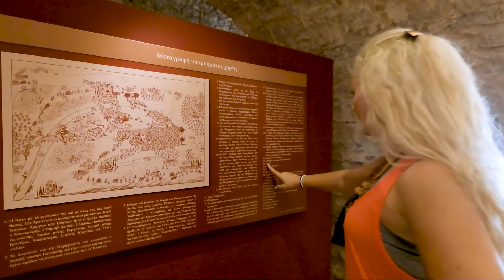Επίσκεψη στο Κάστρο της Άρτας 🏛 gopro castle | Excursional Weekends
Στο σημερινό μας video με την Θεοδώρα γινόμαστε τουρίστες στην πόλη μας και επισκεπτόμαστε το Κάστρο της Πολής μας.

Το Κάστρο της Άρτας βρίσκεται στο βορειοανατολικό τμήμα της πόλης της Άρτας. Χτίστηκε το 1230 μ.Χ από τον Μιχαήλ Β΄ Κομνηνό Δούκα, τον Δεσπότη του Δεσποτάτου της Ηπείρου.
Στο βορειοανατολικό του τμήμα είναι χτισμένο πάνω στα τείχη της αρχαίας Αμβρακίας με οχυρούς πύργους σύμφωνα με τα μεσαιωνικά πρότυπα, κατασκευασμένοι ώστε να δέχονται τηλεβόλα. Το σχήμα του κάστρου είναι πολύγωνο (μεγίστου μήκους 280μ. και πλάτους 175μ.) το οποίο διακόπτεται ανά 25μ. από ημικυκλικούς, τριγωνικούς ή πολυγωνικούς πύργους. Το πάχος του τείχους είναι 2,50 μέτρα και το ύψος φτάνει τα 10 μέτρα.

Το 1303 μ.Χ το κάστρο πολιορκήθηκε από τον Κάρολο τον Ανδεγαυό. Πολιορκήθηκε επίσης από τον Ανδρόνικο Γ' Παλαιολόγο (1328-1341) και τον 17 αιώνα από τον Λιμπεράκη Γερακάρη. Η τελευταία πολιορκία έγινε από τους Έλληνες τον Νοέμβριο του 1821 κατά την διάρκεια της Πολιορκίας της Άρτας.

Κατά τη διάρκεια της Οθωμανικής Αυτοκρατορίας το κάστρο χρησιμοποιήθηκε ως φυλακή. Σε αυτό φυλακίστηκε μάλιστα ένας από τους ήρωες της επανάστασης, ο Στρατηγός Ιωάννης Μακρυγιάννης. Εκεί φυλακίστηκαν επίσης ο Γεώργιος Ακροπολίτης και ο Αλέξιος Στρατηγόπουλος

△ Εξοπλισμός που χρησιμοποιήθηκε:
Το video τραβήχτηκε με την GoPro Hero 9 Black @ 2.7K 50fps using the linear angle camera.

△ Η μουσική (Try it for FREE): Music by Zakhar Valaha

00:00 Introduction
00:10 Αρχαίο Θεατράκι
01:39 Ξενιά (Coffee Shop)
02:34 Ξενία και Περιβάλλον Χώρος
03:08 Βόλτα μέσα στο Κάστρο